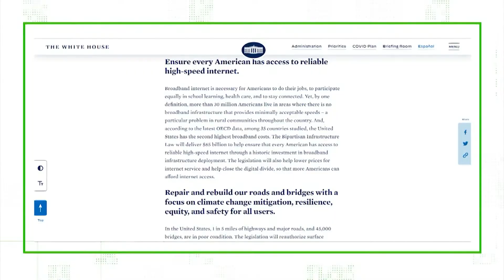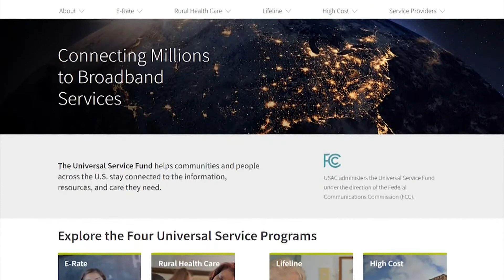Verify | Can people get discounted internet through the Affordable Connectivity Program?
The program is run by the FCC and was created in 2021.